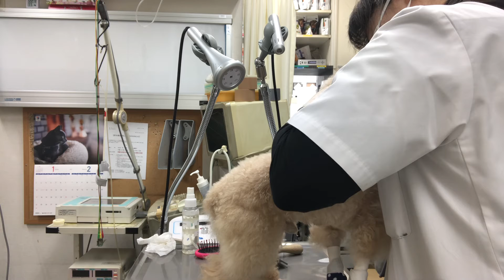⑨トイプードルのチャックちゃんの治療、ブラッシング